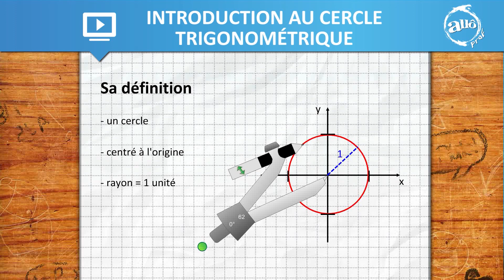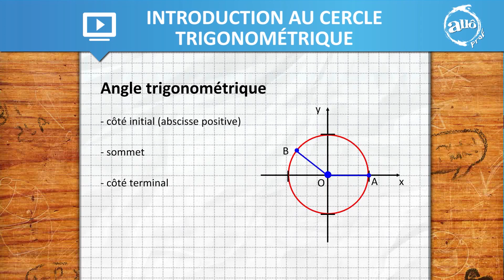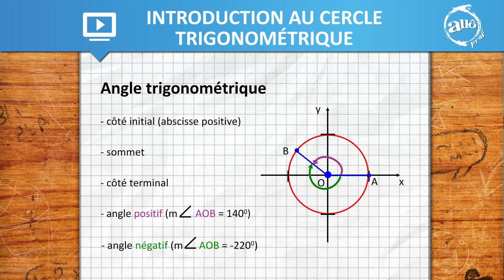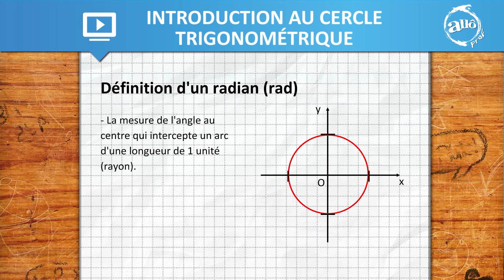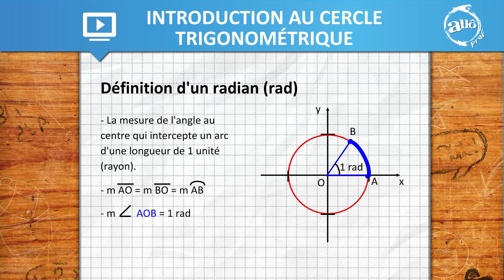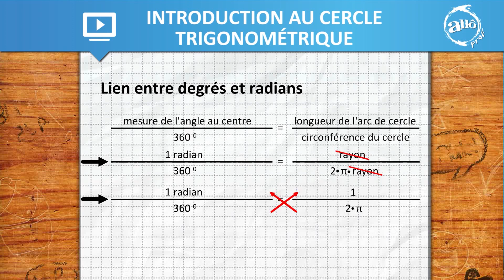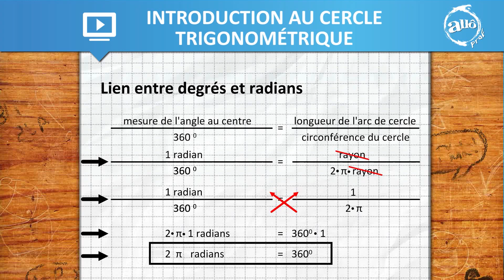Allô prof - Introduction au cercle trigonométrique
Capsule vidéo présentant une introduction au cercle trigonométrique.
Pour en savoir plus, vous pouvez consulter la bibliothèque virtuelle